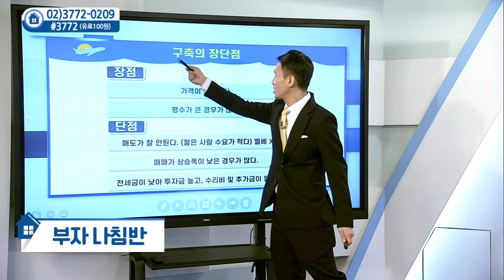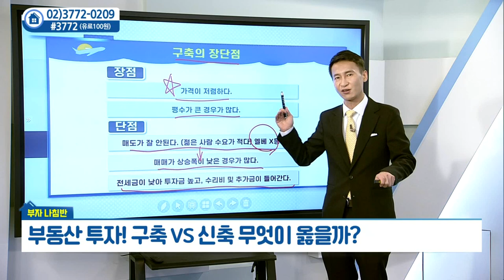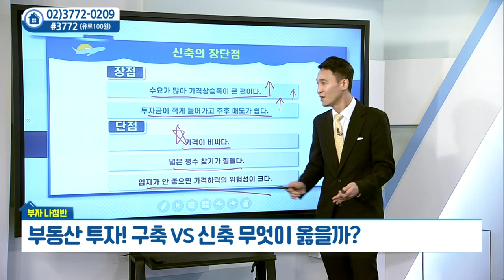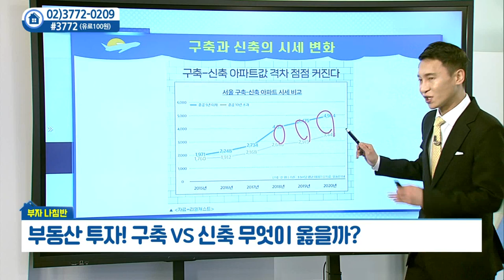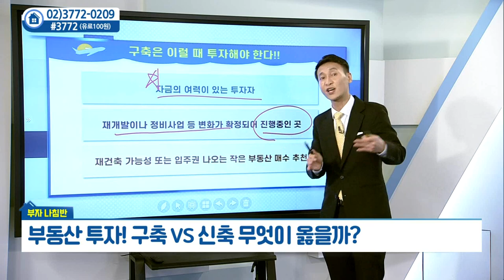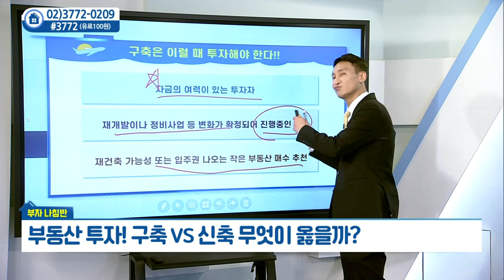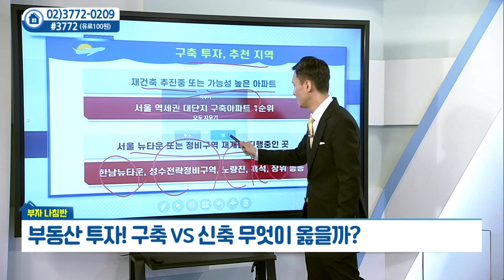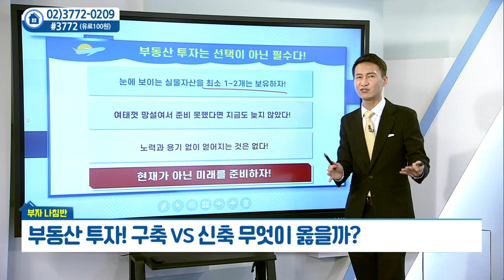부동산 투자... 구축 VS 신축 무엇이 옳을까?_윤민국의 부자나침반 (20211013)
부동산 투자... 구축 VS 신축 무엇이 옳을까?